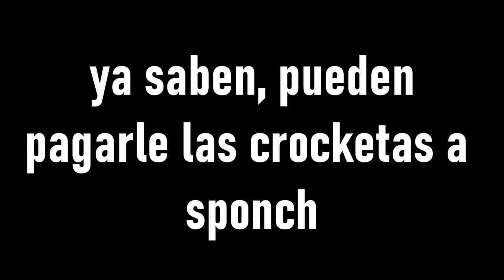Mensaje para los liberales y El Mogeko defectuoso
mensaje a los señoros y alienadas que hicieron posible los colores del canal